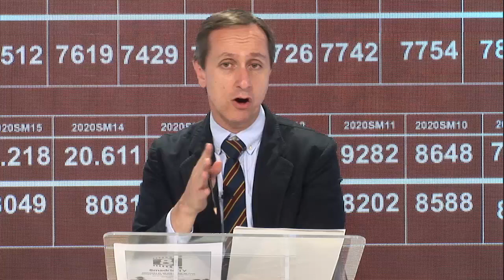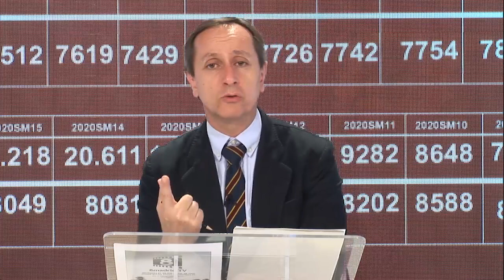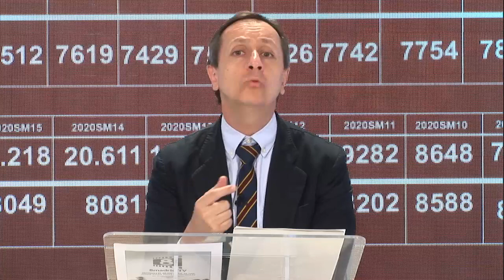DEVASTADOR VARAPALO DE CARLOS CUESTA A SÁNCHEZ: VIVES DE LA MENTIRA Y DE LA GENERACIÓN DE POBREZA